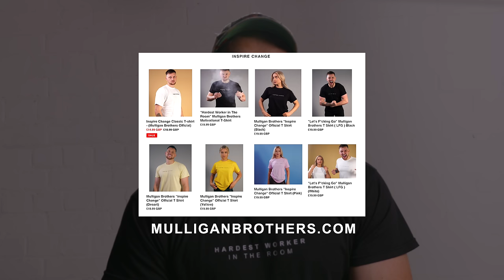SHAOLIN MASTER - The One thing you MUST Know [ Shi Heng Yi 2022 ]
Every year there are several retreats that are taking place in the monastery where Master Shi Heng Yi is living.

If you find this podcast useful or are enjoying the published videos and content, you can support Master Shi Heng Yi by leaving a review on the Google-Site of the Shaolin Temple Europe